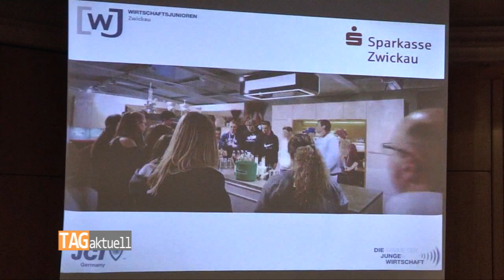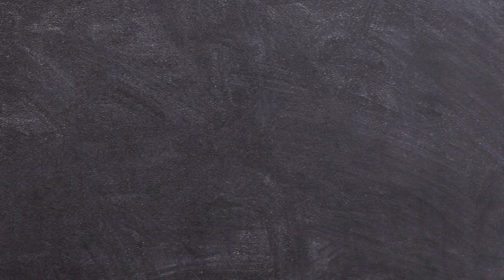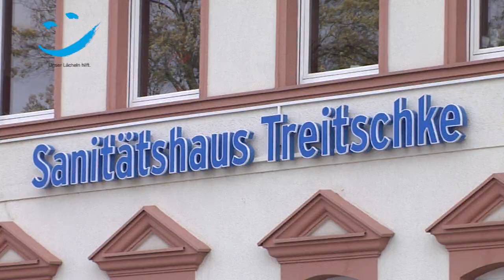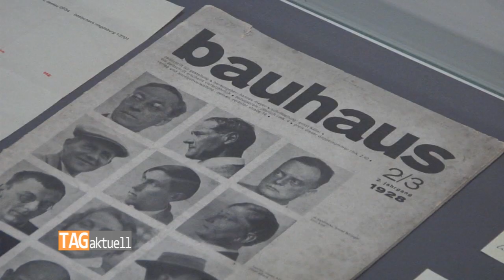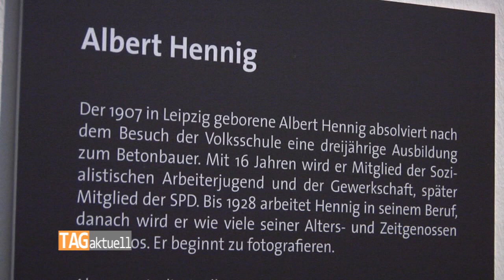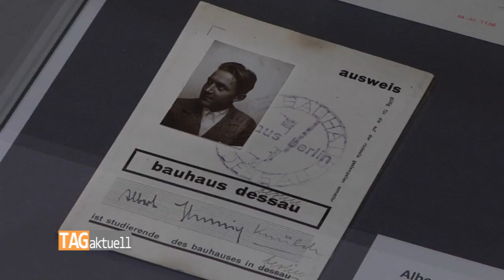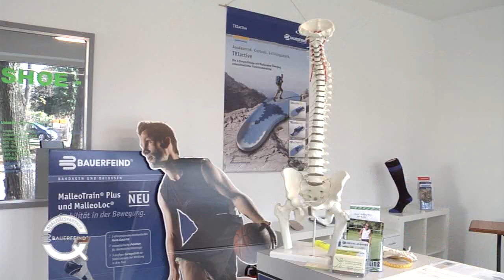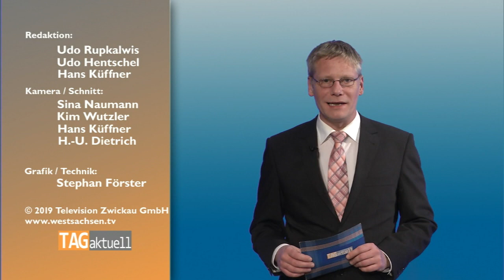TAGaktuell vom 24.01.2019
- Polizei fahndet nach illegalem Baumfäller
- Gewagtes Projekt – Neubau mit historischer Fassade
- Wissen ist Macht – Wirtschaftswissen im Wettbewerb